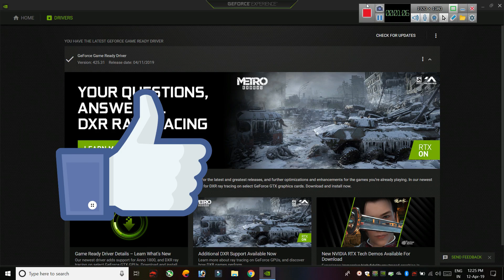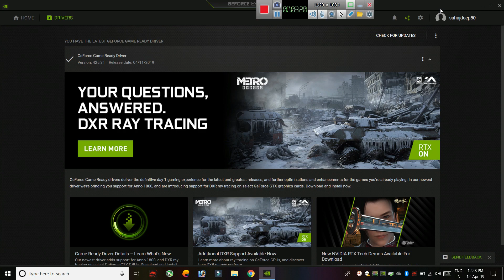How to Enable Ray Tracing in GTX 1060 or in Any Nvidia GTX Series Graphic Card 2019 🔥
Suggested Laptops👇
👉Best Ryzen Laptops
🔥Asus VivoBook Ryzen 5
🔥Lenovo Ideapad 330
🔥Acer Swift 3
🔥Acer Nitro 5
🔥ASUS TUF FX505DY
👉Best MX150 Laptops
🔥Lenovo Ideapad 330 i5 8th Gen DOS
🔥Lenovo Ideapad 330 i5 8th Gen Windows 10
🔥Acer Aspire 5 i5 8th Gen
👉Best GTX1050 Laptops
🔥MSI GL i5 8th Gen
🔥Asus F570ZD
🔥Acer Nitro 5 (6% better than gtx1050)
🔥Lenovo Legion Y530 I5 8th
🔥Lenovo Legion Y530 I7 8th
👉Best GTX1050ti Laptops
🔥Asus ROG Strix Core i5 8th Gen (128gb ssd)
🔥Asus ROG Strix Core i5 8th Gen (256gb ssd)
🔥Asus ROG Strix Core i7 8th Gen
🔥Acer Predator Helios 300 Core i5 8th Gen
🔥Acer Predator Helios 300 Core i5 8th Gen(144 Hz)
🔥Acer Predator Helios 300 Core i7 8th Gen
🔥Acer Predator Helios 300 Core i7 8th Gen(144 Hz)
🔥MSI GL Series Core i5 8th Gen
🔥MSI GL Core i7 8th Gen
👉Best GTX1060 Laptops
🔥Asus ROG Strix Ryzen 7
🔥Asus ROG Strix Hero 2 i7 8th Gen